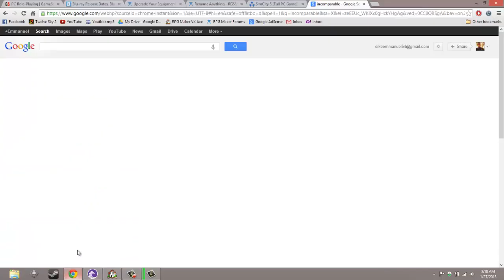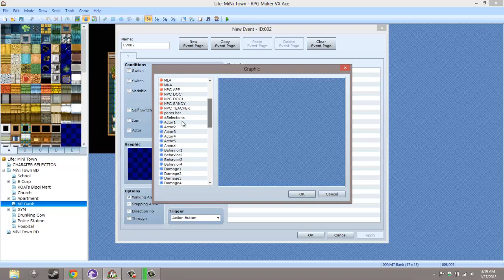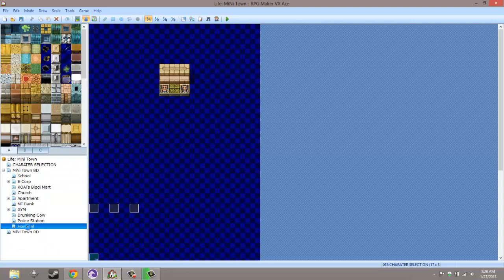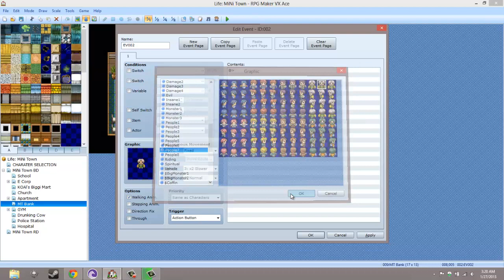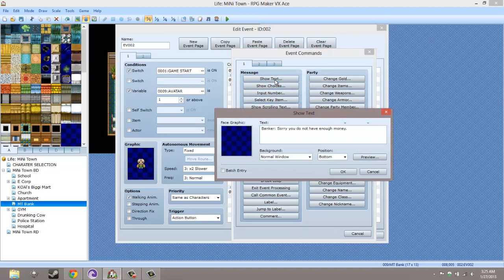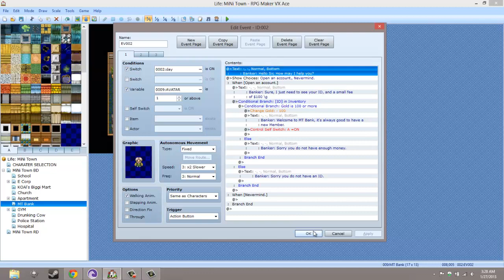Let's Make An Open World RPG: EP17 Finishing The World PT2